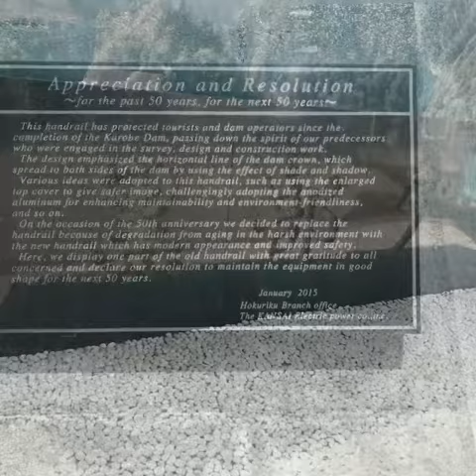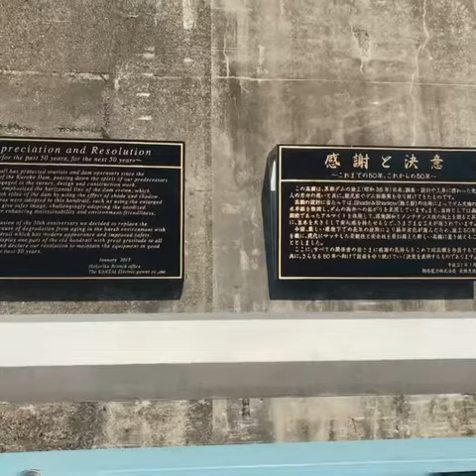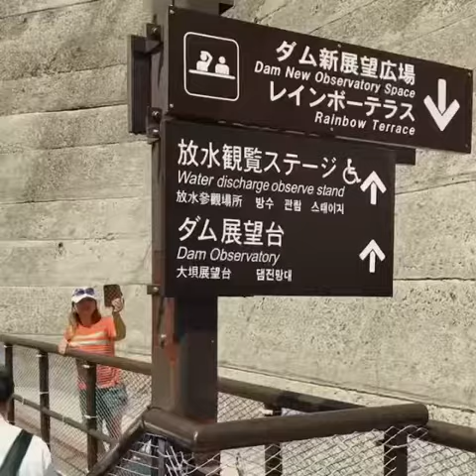JAPAN Tallest Dam at A Cost Of ¥ 51.3 Billion KUROBE DAM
kUROBE DAM    The Tallest Dam In Japan